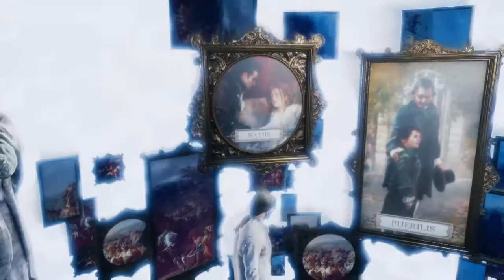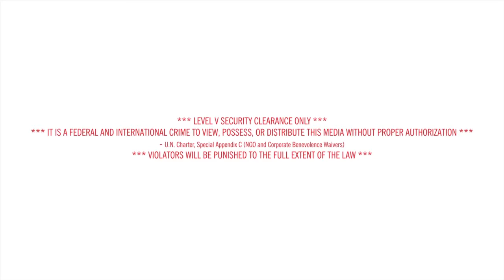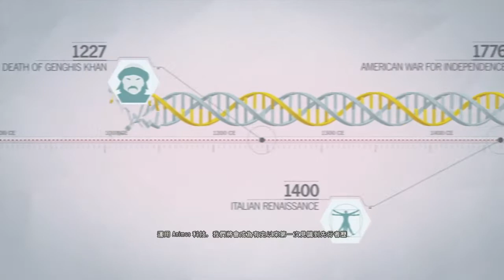刺客教條:大革命 中文版 part 3 - Assassin's Creed Unity : Rebirth, Graduation, Confession, Fin De Siecle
PS4 ver. 刺客教條:大革命 中文版 part 3 - Assassin's Creed Unity : Rebirth, Graduation, Confession, Fin De Siecle -- Watch live